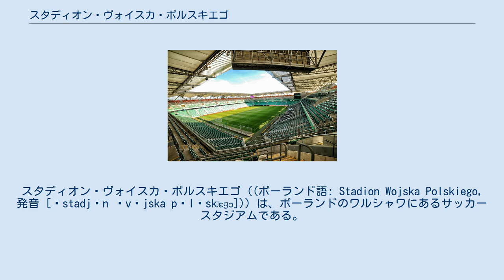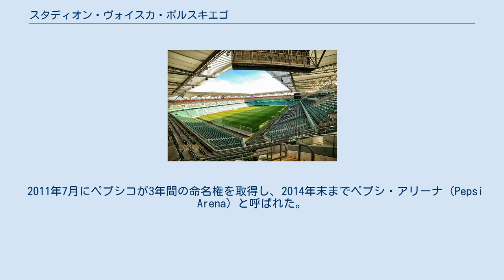スタディオン・ヴォイスカ・ポルスキエゴ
スタディオン・ヴォイスカ・ポルスキエゴ（(ポーランド語: Stadion Wojska Polskiego, 発音 [ˌstadjɔn ˌvɔjska pɔlˈskʲɛɡɔ])）は、ポーランドのワルシャワにあるサッカースタジアムである。
 レギア・ワルシャワがホームスタジアムとして使用する。
 1930年にスタジアムが完成した。
スタジアム最初の試合は8月9日に行われたレギア・ワルシャワ対CFエウロパ・バルセロナ戦で、ユゼフ・ピウスツキらが観戦した。
8月24日に最初のリーグ戦となるCzarni Lwów戦が行われた。
1933年にスタジアムはスタディオン・ヴォイスカ・ポルスキエゴ（ポーランド軍スタジアム）と命名された。
 新しいスタジアムの建設は2段階で行われ、第1段階は2008年11月17日に開始された。
建設期間中もスタジアムで試合が行われたが、収容能力は5,976人だった。
2010年6月に3つのスタンドが完成し、収容能力は27,000人以上になった。
8月7日に新スタジアムの開場試合としてアーセナルFC戦が行われ、アーセナルが6-5で勝利した。
2011年5月11日にすべての工事が完了し、5月21日に4つのスタンドが使用された最初の試合となるヴィスワ・クラクフ戦が行われた。
 2011年7月にペプシコが3年間の命名権を取得し、2014年末までペプシ・アリーナ（Pepsi Arena）と呼ばれた。
 2012年6月6日、スタジアムでカジミエシュ・デイナの銅像が発表された。
カカはレギア・ワルシャワで390試合141得点の成績を残し、ポーランド代表でも活躍した。
 2013年6月2日のシロンスク・ヴロツワフ戦には新スタジアムの最多観客数となる30,787人が来場した。